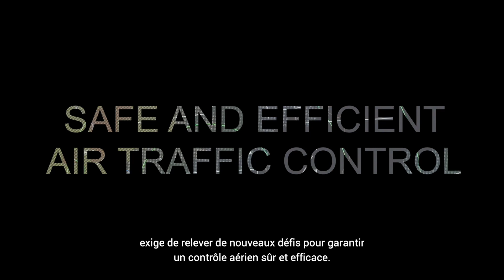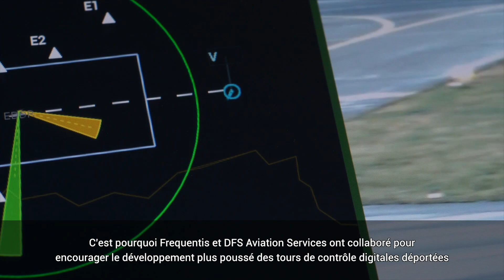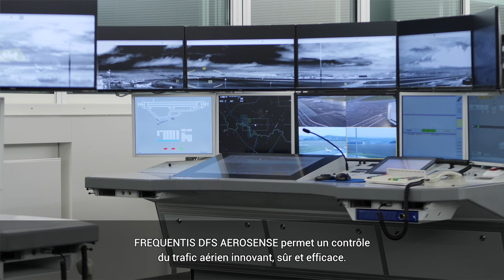FREQUENTIS DFS AEROSENSE - Advanced remote sensing for ATC, french subtitles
FREQUENTIS DFS AEROSENSE - Advanced remote sensing for ATC, image video with french subtitles